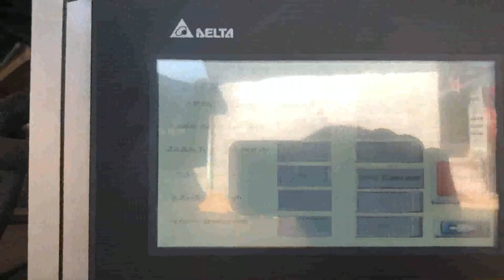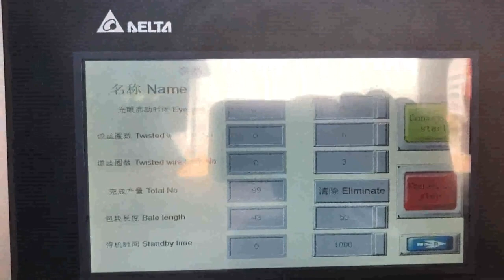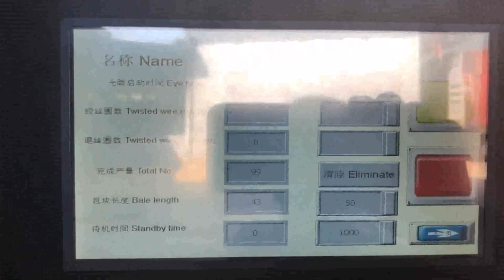pressing and presser equipment for cardboard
Details of pressing and presser equipment for cardboard, pressing and baler equipment for cardboard, pressing and compactor equipment for cardboard,

TCM is a professional pressing and presser equipment for cardboard manufacturer and supplier in China for more than 20 years, and we can offer pressing and presser equipment for cardboard for sale with a cheap wholsale factory price for our customers without any agent or dealers if you wanner buy our pressing and presser equipment for cardboard.